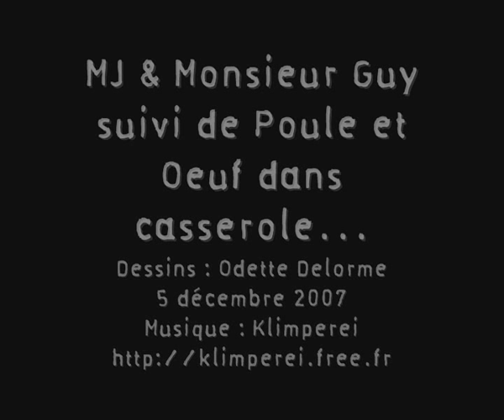odette 2007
dessins : odette delorme
animation : christophe petchanatz